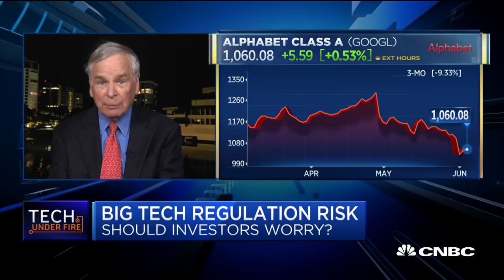Breaking up Big Tech: Are Apple, Google or Amazon a monopoly?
James Pethokoukis of the American Enterprise Institute and Larry Haverty of LJH Investment Advisors discuss the feasibility of tighter regulation on tech giants, and whether they should or even could be broken up.